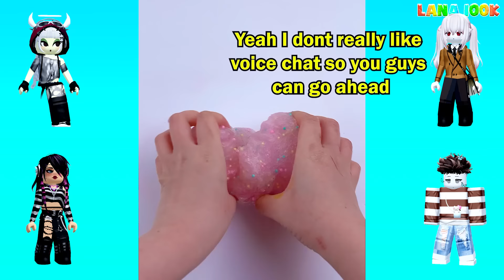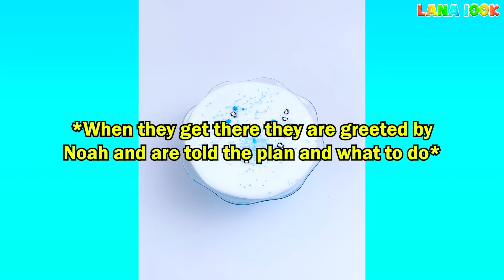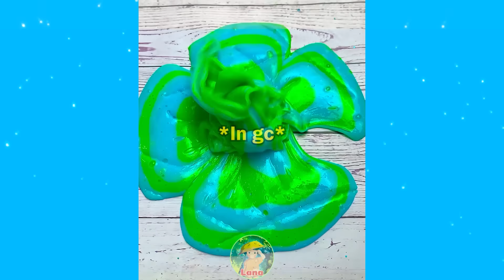TEXT To Speech Conversations | My Friend's GF Was Jealous Of Me And Kicked Me Out Of The Group